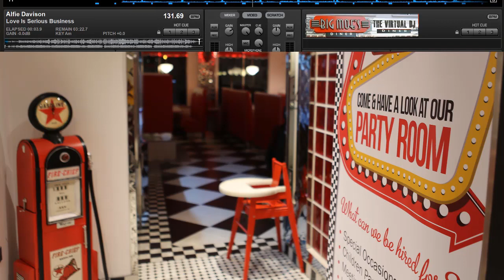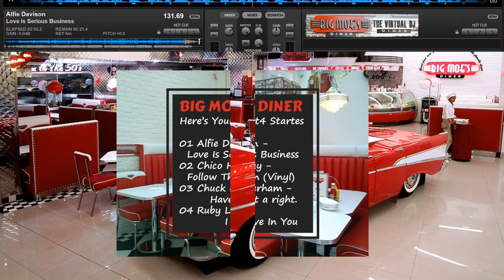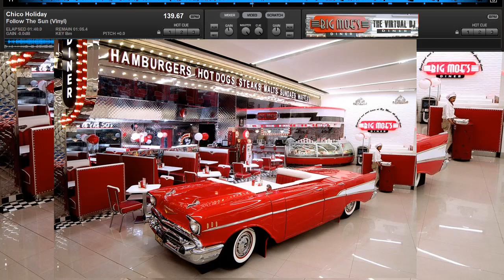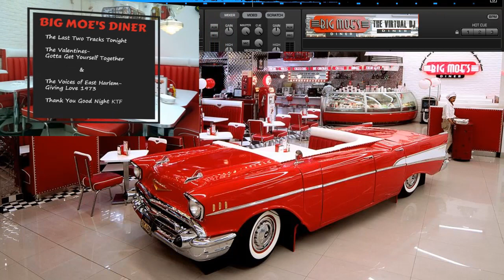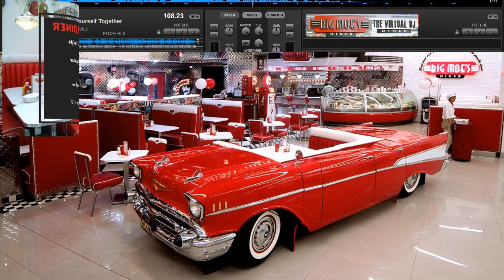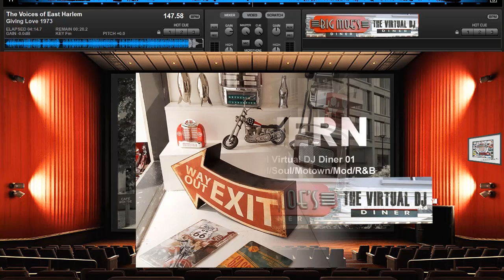Northern Soul Virtual DJ 153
This week's top   Northern Soul Track From BIG MOE'S Diner.

Alfie Davison - Love Is Serious Business
Chico Holiday - Follow The Sun (Vinyl)
Chuck Cockerham - Have I got a right
Ruby Lee - I Believe In You
Ruby Lee - I'm Gonna Put A Watch On You
The Bands Of Gold - It's Over
The Parisians -Twinkle Little star
The Pussycats -I Want Your Love
Then Valentines Gotta -Get Yourself Together
The Voices of East Harlem -Giving Love 1973

Rock-a-bye baby if you want to dance
Grab yourself a body and take a chance
They say one time around is all you get
But I'm still dancing' so you lost your bet…

.Northern Soul...